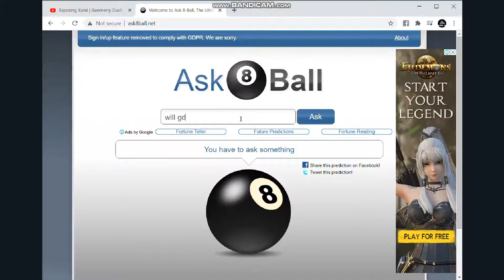asking when will geometry dash 2.2 come out? | Geometry Dash 2.1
when tho?